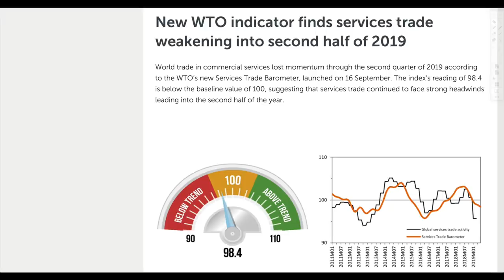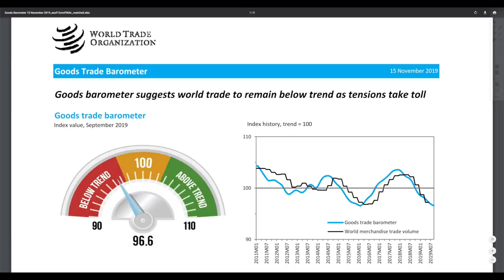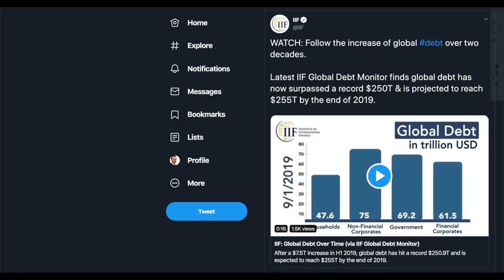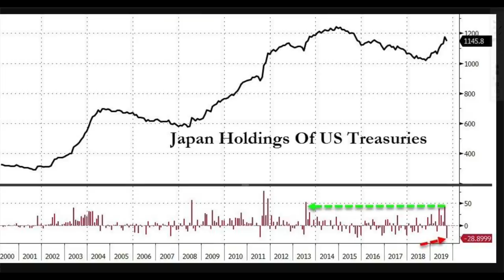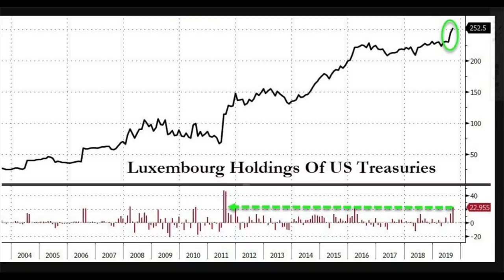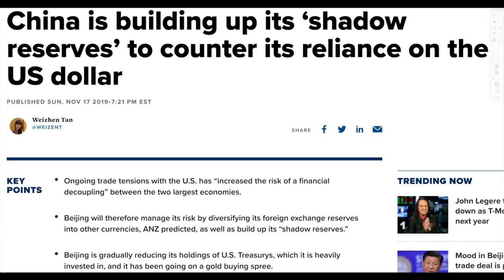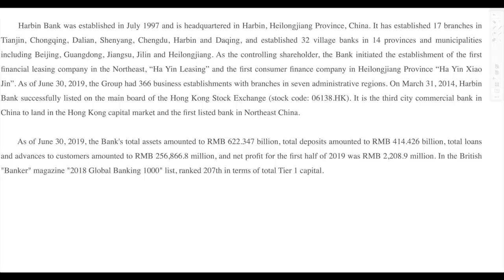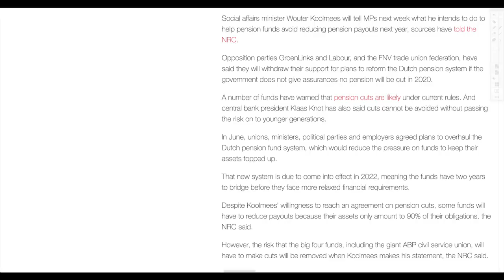Global Economic FALLOUT, China 5th Bank Bailout in 2019, More Pension Cuts!